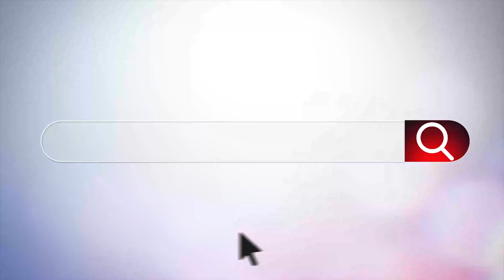#2 Jefferson Dragons vs Hapeville Charter Hornets (4A State Rnd 1)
#2 Jefferson Dragons (9-1; Region 8-AAAA Runner-Up) vs Hapeville Charter Hornets (5-5; Region 6-AAAA 3rd) in a Class 4A State Round 1 matchup from Jefferson, GA on November 12, 2021. The Dragons took a slim 10-0 lead, but Hapeville battled back with a pair of TD runs by Quantaves Haskins to shock the #2-ranked Jefferson Dragons in the opening round of state.